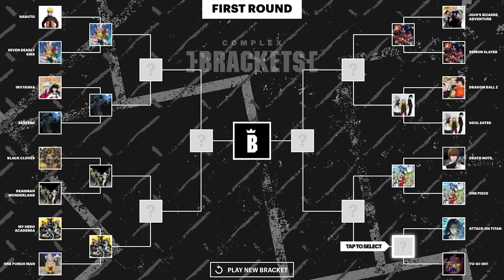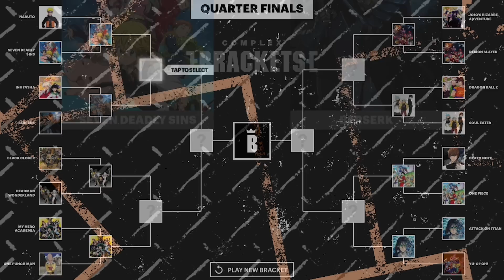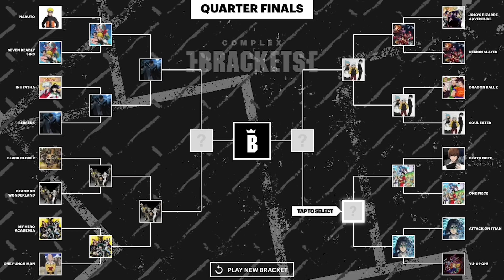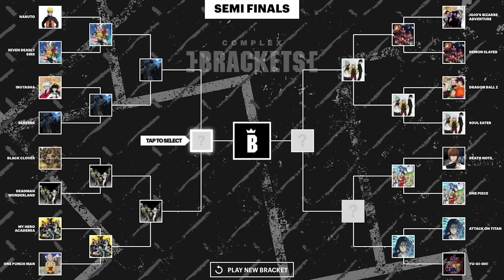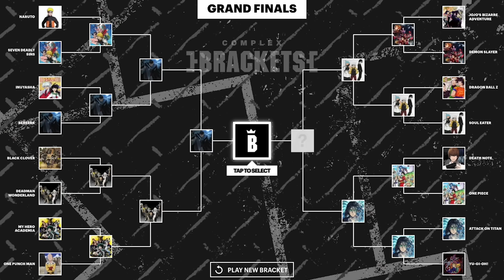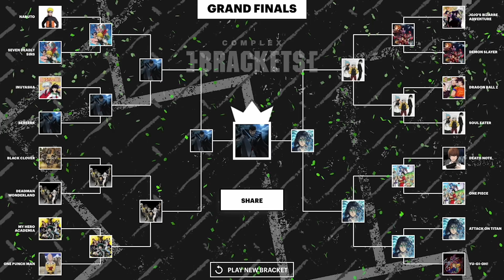Trippie Redd Crowns the Best Anime Show Ever | Complex Brackets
Trippie Redd reveals his plan to develop his own Anime series, all while breaking down some of the genre's most celebrated shows—Deadman Wonderland, Berserk, Dragon Ball Z, and Yu-Gi-Oh!—eventually crowning a winner. He even calls for The Boondocks to come back on air!

Host Brian “B.Dot” Miller and celeb guests like Charlamagne, Jim Jones, and G Herbo pick winners of a themed bracket—Best Diss Track? Drippiest Rapper? Best Drill Song?—until a field of 16 is narrowed to one winner. Expect shocking upsets, controversial picks, and unexpected victors, March Madness-style! Brack up every Wednesday at 12PM ET.